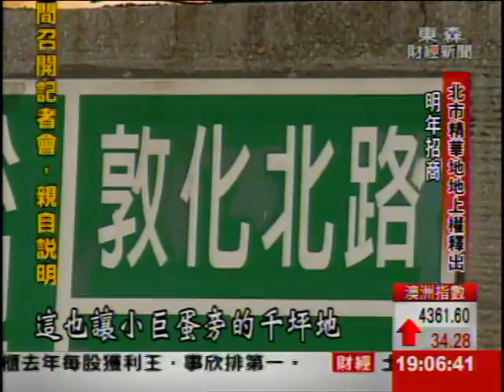北市精華地地上權釋出 明年招商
台北市新地王，可望出現在小巨蛋旁！因為台北市政府打算釋出，位在敦化北路上的，千坪地地上權，估算每坪市價上看1000萬，因為地段好，傳出已經有大型建商和壽險業，表示有興趣。